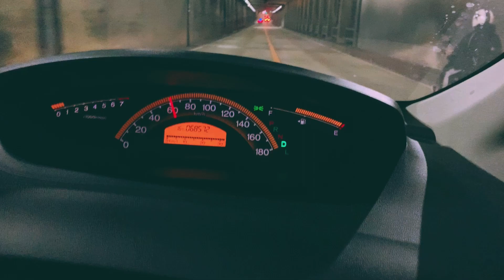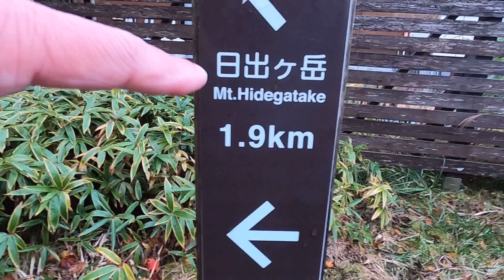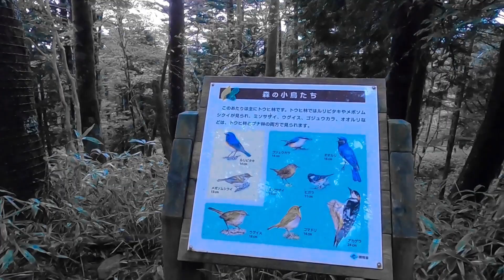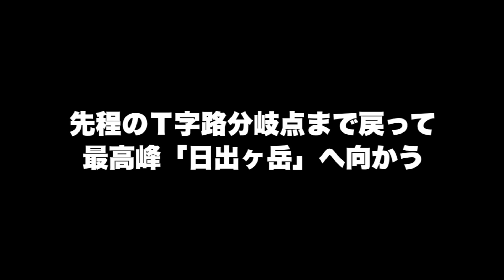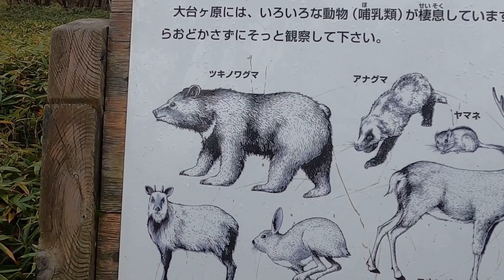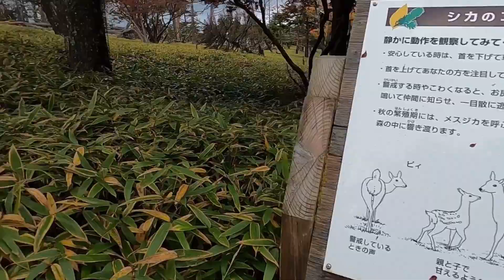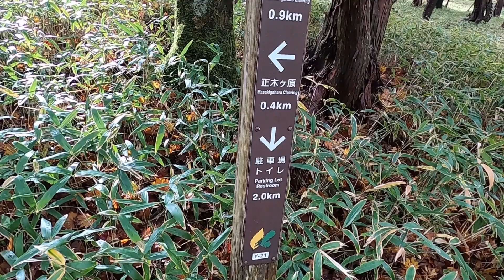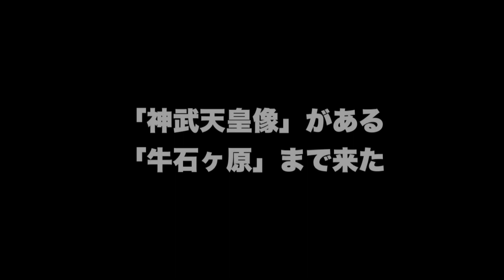大台ヶ原 完全ガイド 前編［東大台周回コース］関西で一番！絶景紅葉登山 ハイキング YT-048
【今回の動画内容は…？】
奈良県と三重県にまたがる日本百名山の一つ『大台ヶ原山』！関西で最高の景色はここにあります。登山初心者さんや子供連れファミリーに超おすすめのお手軽ルートである「東大台コース」を紅葉を見ながら名所を巡るノーカット完全版ガイドシリーズ！
本作は、前編
大台ヶ原ビジターセンター→日出ヶ岳→正木嶺→正木峠→正木ヶ原→尾鷲辻→神武天皇像がある牛石ヶ原　を巡る絶景紅葉映像
※この動画は2020年10月24日時点での映像です

【歩行距離と所要時間】
大台ヶ原 東大台コース
駐車場からの周回距離：約9km
周回の所要時間：約4.5時間〜5.5時間（休憩なし）

【目次】
1:50 大台ヶ原ビジターセンター
2:19 ルートMAPの確認
11:57 日出ヶ岳と正木嶺の分岐
15:28 日出ヶ岳頂上
20:00 正木嶺
21:20 正木峠（絶景木道歩き）
25:29 正木ヶ原
28:23 尾鷲辻
33:01 牛石ヶ原・神武天皇像

【今回の動画でオススメする登山アイテム】

・撮影機材
Gopro8 Black
予備バッテリー

・登山靴

・腕時計

・山財布

・アウター

・ウインドブレーカー

・ザック

・軽量ストック

【YAMAIROHA MORE.】

📝登山を学べるブログ（オススメ登山ギアの紹介など）

近畿の名峰に登る［播磨アルプス高御位山｜後編］遂に遭遇⁈山の師匠と絶景稜線

近畿の名峰に登る［播磨アルプス高御位山｜前編］絶景岩登りと不思議な珈琲タイム

［伯耆大山｜百名山］紅葉と雪景色を一度に頂く晩秋登山！中国地方最高峰の絶景

［ナイトハイク大台ヶ原］混雑前に✨満天星空+夜明け+ご来光+紅葉🍁を堪能！秋登山のすすめ

近畿の名峰に登る［曽爾高原｜倶留尊山］ススキの名所で秋を味わう楽々絶景登山

近畿の名峰に登る［中山連山縦走｜宝塚ロックガーデン］登山初心者におすすめ低山縦走

近畿の名峰に登る［桧塚奥峰］台高山脈の隠れた名峰！明神平から絶景のプチ縦走

近畿の名峰に登る［明神平］登山初心者におすすめ！1300m超え青空と平原の別天地

近畿の名峰に登る［高見山］登山初心者におすすめ！最短で関西マッターホルンの頂へ

竜ヶ岳 前編［金山尾根登山ルート］ノーカットガイド｜意外に知らない鈴鹿セブンマウンテンの名峰

御在所岳 前編［中道登山ルート］おばれ岩→地蔵岩→キレット 危険アクシデント映像⁈

蝶ヶ岳 Number01［紅葉と超絶景トレッキング］秋の北アルプスを堪能する登山

【ヤマイロハTVとは…？】
【クリエイター *Raki* プロフィール】
詳しくはトップページの概要をチェック

■大好きな人（夫）と絶景さんぽしたら、幸せが過ぎた｜結婚４年目夫婦のvlog

① Title : Dances and Dames
②Title: Flauta by Sapajou
③Title: Moldy Lotion by Light foot
④Title: Hiphop beat39
⑤Title: Hiphop beat18
⑥Title: Wonderland
⑦Title: Jazz Club by Kriss
⑧Title: Good
⑨Title: Snow
⒑ Title: My Itinerary by Tokyo Music Walker